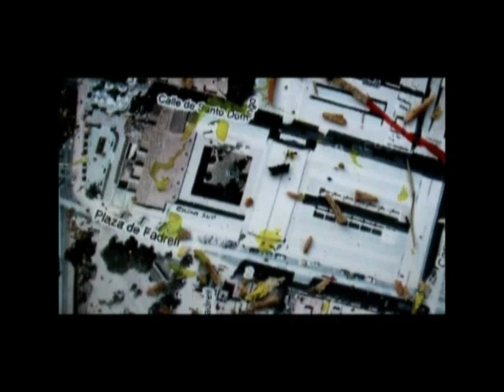Ant Art - ELISA MERINO C.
En la conmemoración del 25 aniversario de la Escuela de Arte y Diseño de Castellón , realicé este vídeo  homenaje.
El arte de las hormigas diseñando,  pintando,  trabajando,  camino hacia el claustro ubicación de la  Escuela de Arte y Diseño ,   a su vez está se encuentra allí el Conservatorio de Superior de Música Salvador Seguí. El encuentro con el color y el sonidos de instrumentos de  alumnos que salen al exterior del claustro.